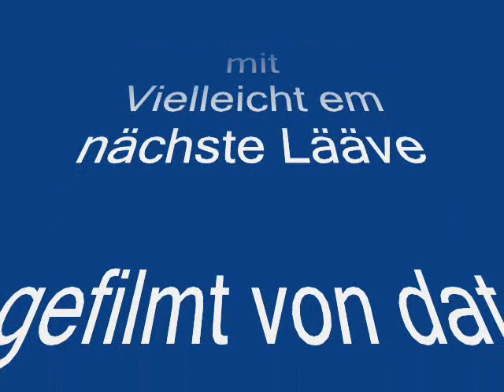KLÄÄVBOTZE Vielleicht em nächste Lääve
die Kläävbotze in neuer Besetzung beim Frühlingsfest in Dansweiler 2010